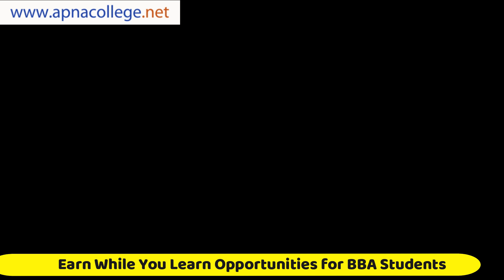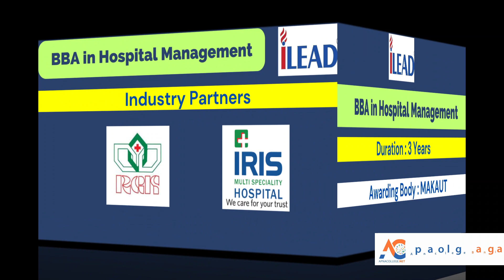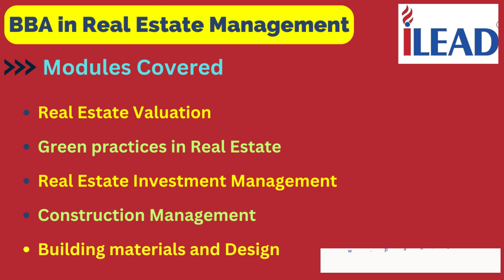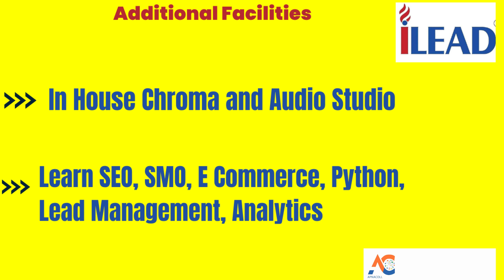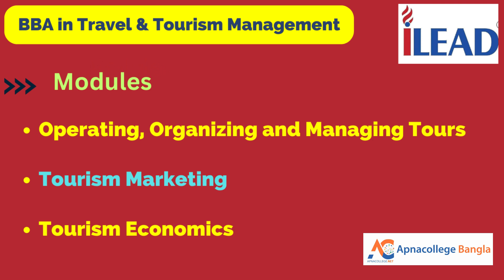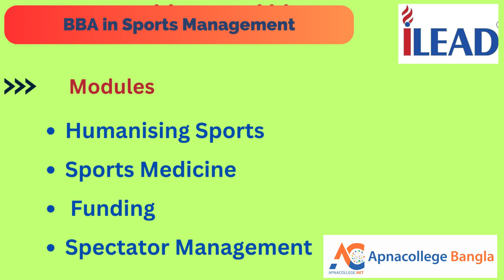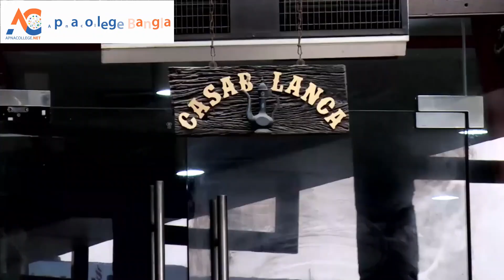ILead BBA Facts That You Should Know : Eligibility, Placement, Scholarship, Admission, Review 2023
Watch The Video To Know Ilead bba Facts That You Should Know : Eligibility, Placement, Admission, Review 2023
🔴 Ilead bba
🔴 Ilead bba eligibility
🔴 Ilead bba placement
🔴 Ilead bba admission
🔴 Ilead bba review 2023
🔴 iLEAD Kolkata BBA Fee Structure
🔴 iLEAD Ranking
🔴 iLEAD Kolkata Establishment Year
🔴 iLEAD Kolkata BBA Highlights
🔴 iLEAD Kolkata BBA Sports Management Programme Highlights
🔴 iLEAD Kolkata BBA Sports Management Programme
🔴 iLEAD Kolkata BBA Real Estate Management Programme Highlights 🔴 iLEAD Kolkata BBA Real Estate Management Programme
🔴 iLEAD Kolkata BBA Hospital Management Programme Highlights
🔴 iLEAD Kolkata BBA Hospital Management Programm
🔴 iLEAD Kolkata BBA Entrepreneurship Programme Highlights
🔴 iLEAD Kolkata BBA Entrepreneurship Programme
🔴 iLEAD Kolkata BBA Digital Marketing Programme Highlights
🔴 iLEAD Kolkata BBA Digital Marketing Programme
🔴 iLEAD Kolkata BBA Travel and Tourism Management Programme Highlights
🔴 iLEAD Kolkata BBA Travel and Tourism Management Programme
🔴 iLEAD Kolkata BBA Heritage Tourism Programme Highlights
🔴 iLEAD Kolkata BBA Heritage Tourism Programme
🔴 iLEAD Kolkata BBA Placements
🔴 iLEAD Kolkata BBA Admission Criteria
🔴 iLEAD Kolkata BBA Scholarship Criteria
🔴 iLEAD Kolkata BBA Highest Package Offered
🔴 iLEAD Kolkata BBA Admission 2023
iLEAD The Institute of Leadership, Entrepreneurship and Development is a UGC approved world class institute promoted by PS & Srijan Group the two top Real Estate Groups of Eastern India with more than 300 successful Real Estate Projects and 3000 + employees. Rated as the 4th Best Media School in the country by KPMG, adjudged College of The Year in t2 Festopolis 2017, the Best Co Curricular Activity College at Gurukul Awards 2017, Best Entrepreneurship Development Program Institute at the Sankalp Education Awards 2019, iLEAD, is affiliated to Maulana Abul Kalam Azad University of Technology, the biggest university of the West Bengal, India. It also has collaborations with 16+ international universities including the Colvin Institute of Real Estate Development, USA. iLEAD offers degree courses in media, management, design and other professional studies both at the undergraduate and postgraduate levels. iLEAD is offering undergraduate programs in Real Estate Management, Interior Design, Animation, Multimedia and Graphics Designing, Entrepreneurship, Travel and Tourism Management, Heritage Tourism Management, Data Science, Film and Television Production, Fashion Design and Management, Gaming and Cyber Security. Students can opt for any one of the BBA Courses at iLEAD after completion of class XII.
top bba colleges in kolkata,st. xavier’s college kolkata bba placement,st. xavier’s college kolkata bba admission details,ilead kolkata placements,ilead kolkata admissions 2023,ilead kolkata admissions,ilead bba,ilead kolkata reviews,best bba colleges in kolkata,top 5 bba colleges in kolkata,ilead kolkata facilities,ilead bba cutoff,ilead kolkata campus,ilead kolkata,Ilead bba review 2023,Ilead bba admission,ilead bba eligibility